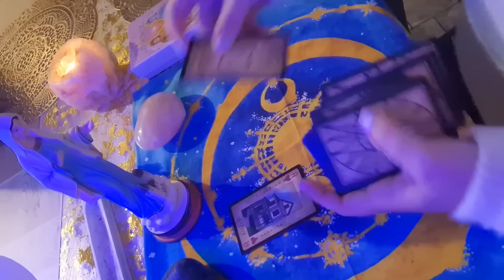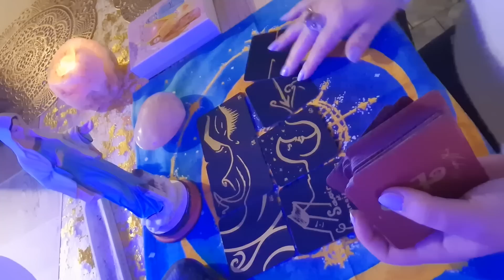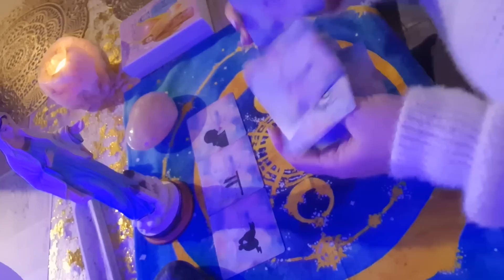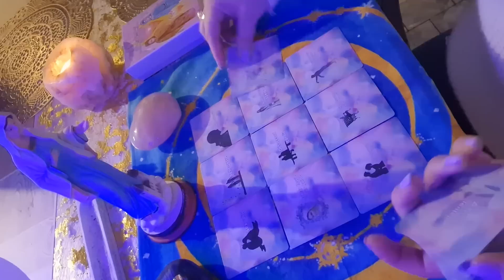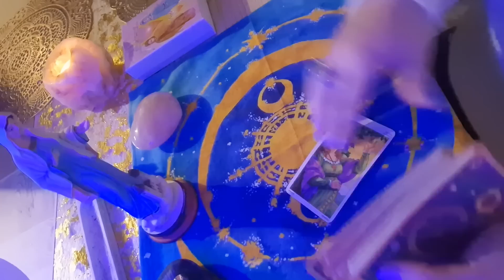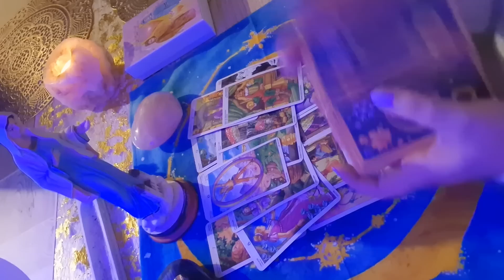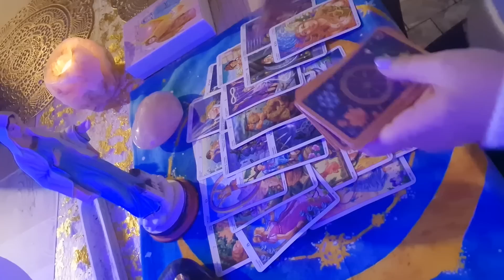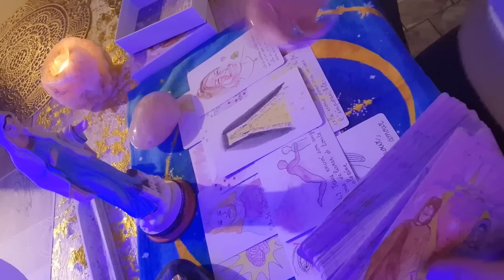Un bel amour arrive dans votre vie 💎 signes d'eau 💎 ( poissons, scorpion, cancer ) décembre 2022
Bienvenue sur ma chaîne maria archanges d'amour 🕊🦋♥️

les signes en individuels sont tous en ligne pour novembre et décembre 2022 ✨️

Ceci est un tirage général ce qui veut dire : Prenez uniquement ce qui résonne en vous ET gardez toujours votre propre guidance🕊 que le Divin vous bénisse et vous guides vers le bonheur amen 🙏

Si vous souhaitez me soutenir par un petit don. Même 1€ aidera beaucoup
Gratitude infinie🕊:

🙏 Prière 🙏
Que le Saint-Esprit descende sur ma chaîne maria anges et archanges d'amour afin qu'elle soit protégée et que je puisse toujours donner des messages claires pour toutes celles qui regardent mes vidéos, afin de les aider et guider le mieux possible 🙏 au nom de Jésus-Christ 🙏 Amen ✨️🕊🙏

Maria anges et archanges d amour 🕊

ma 1ere chaîne : @maria anges et archanges d amour